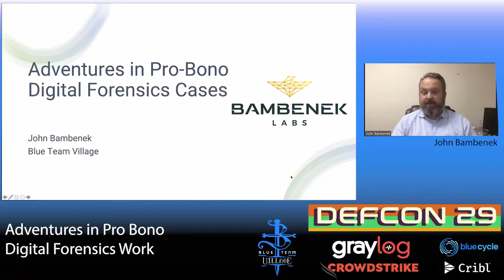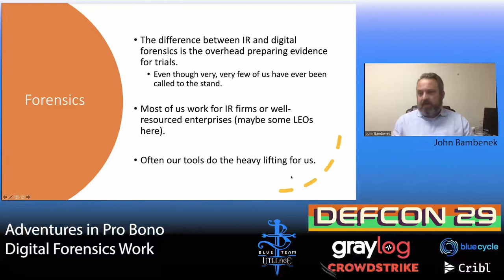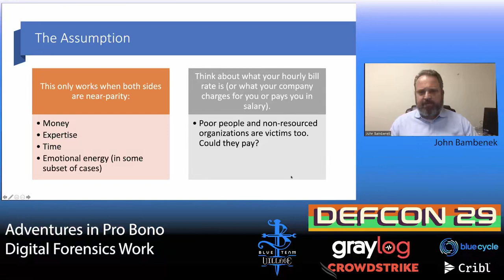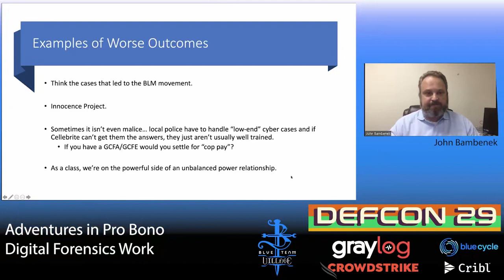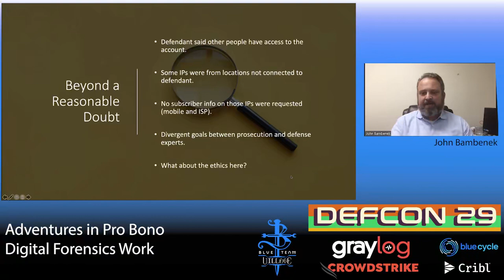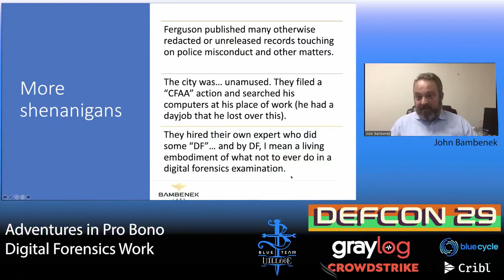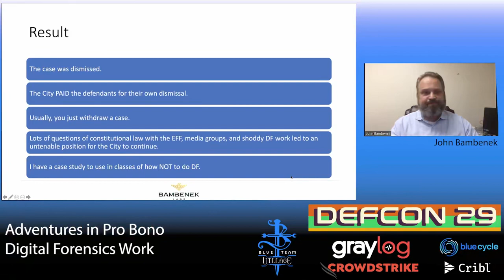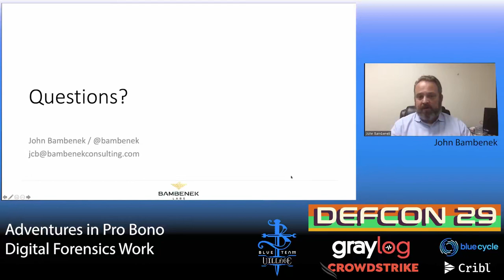DEF CON 29 Blue Team Village - John Bambenek - Adventures in Pro Bono Digital Forensics Work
One of the major problems with our justice system is how the power dynamics work when one side of a legal dispute has resources and the other does not. This plays out in digital forensics too. Most of our work never ends up in court and is rarely challenged. While most of us are honest, there is far more work that needs to be done and not enough qualified people doing it. In short, not every analyst is qualified or experienced but their testimony is accepted unquestioned.

This talk will cover cases that were performed pro bono for clients who would not normally have access to an expert to challenge the government’s experts. Cautionary tales of bad analysis will be shown to emphasize the importance of sound forensic techniques and the risks of sloppy work.

The talk will end with a call to action for more professionals to contribute their time on similar pro bono efforts.